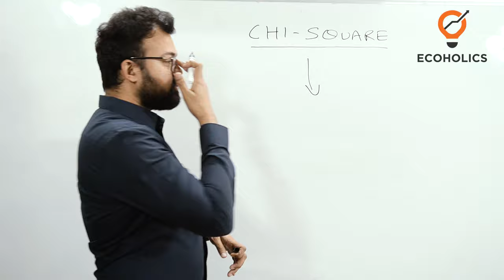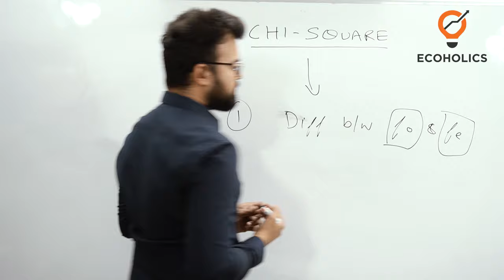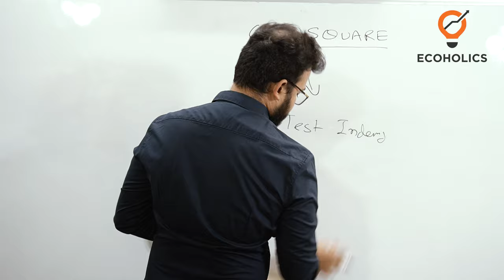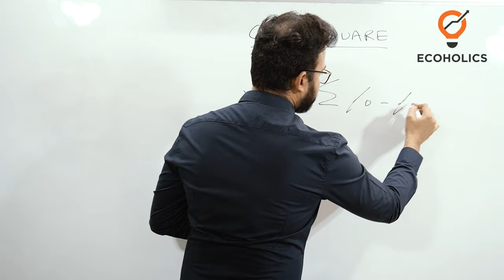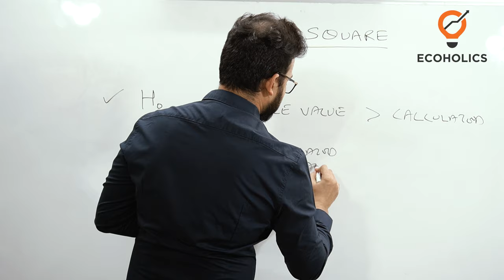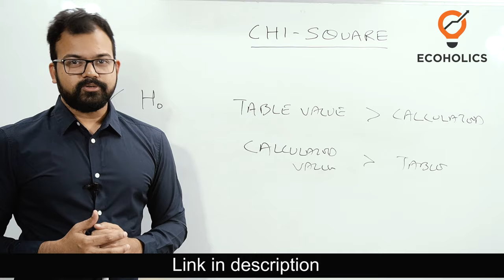Chi-Square Test In Hindi | Chi- Square Distribution Explained In Hindi | Ecoholics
Chi-Square Test In Hindi | Chi- Square Distribution Explained In Hindi |Learn Economics On Ecoholics